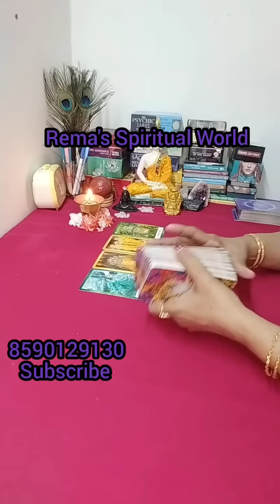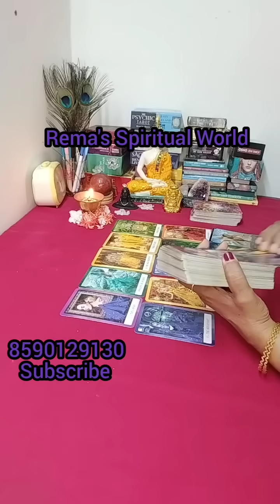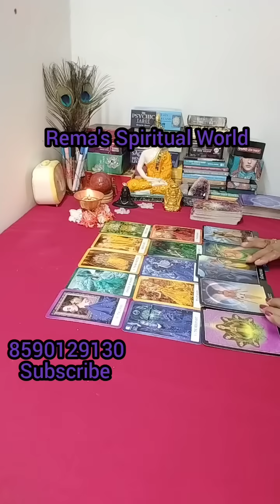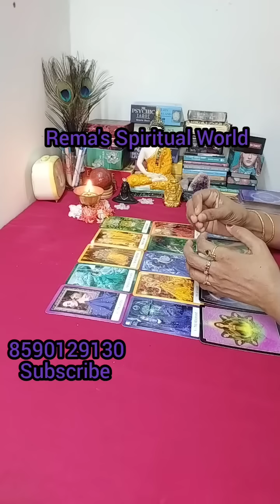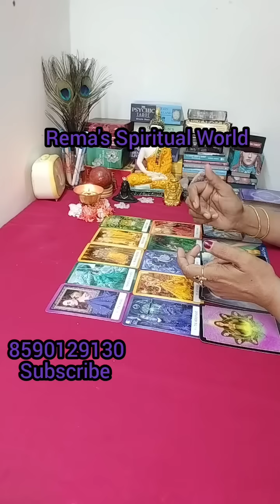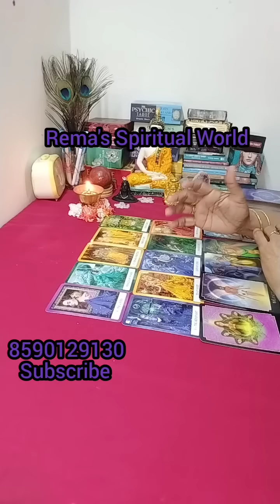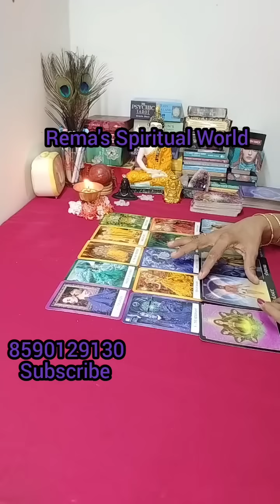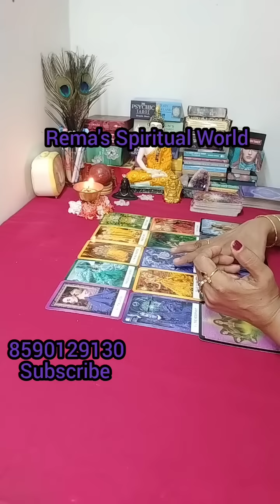🙏ഇന്നത്തെ യൂണിവേഴ്സൽ മെസ്സേജ് 🙏❤️🪶🪶🪶✨✨✨💞💞